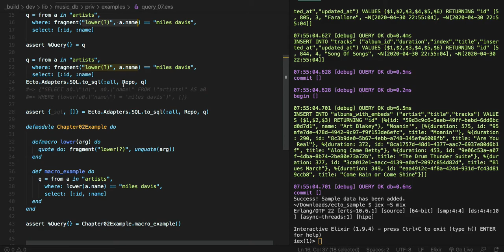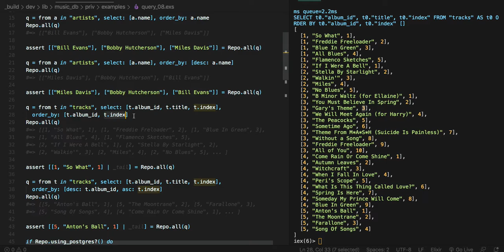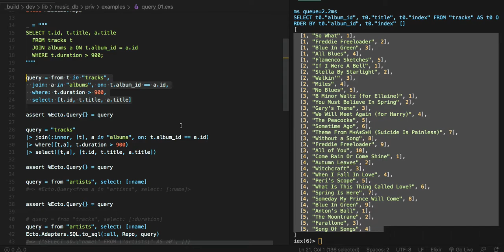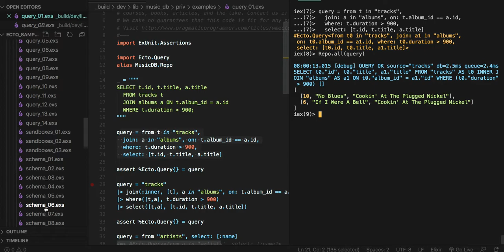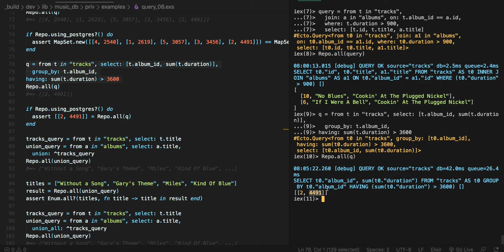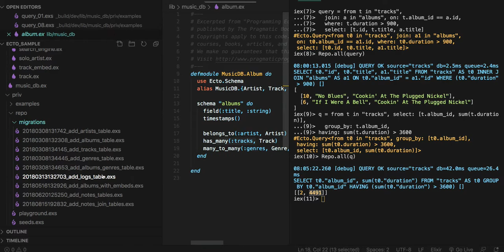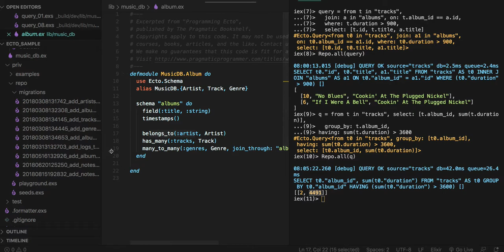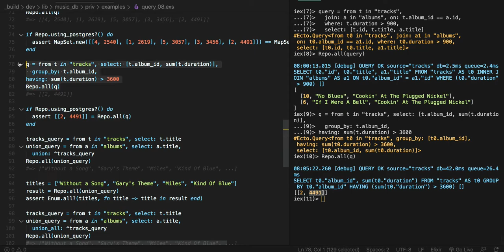[엘릭서 Ecto] 506 - query_07~08